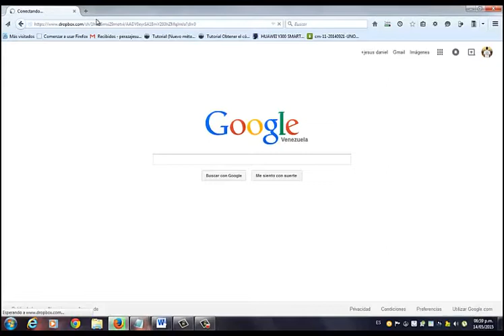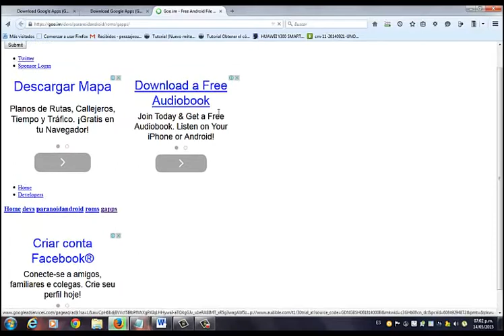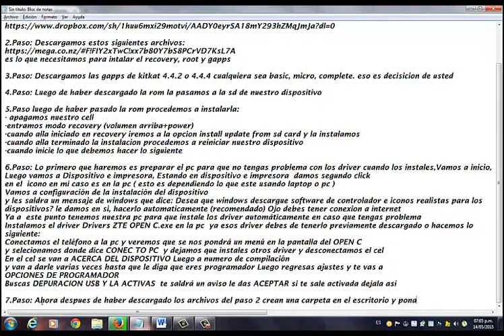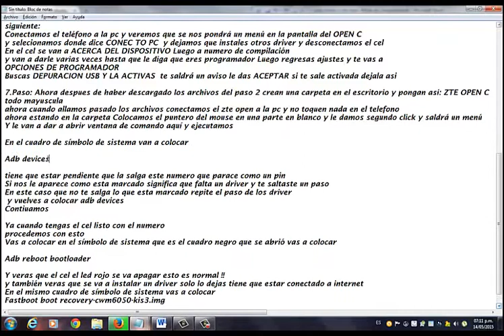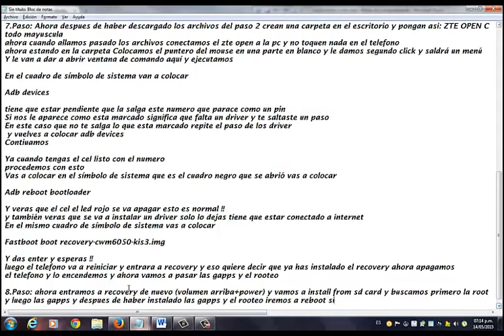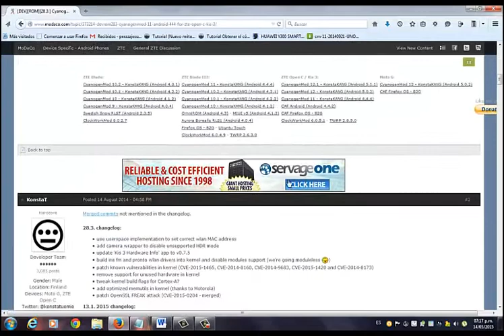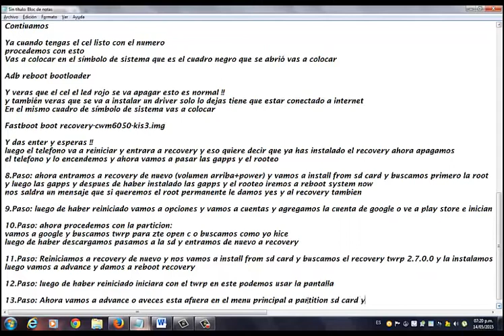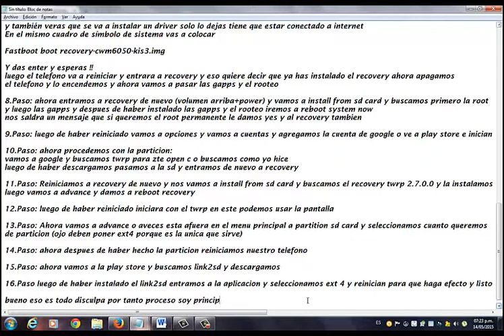Como instalar android 4.4.2 kitkat con gapps, root y recovery